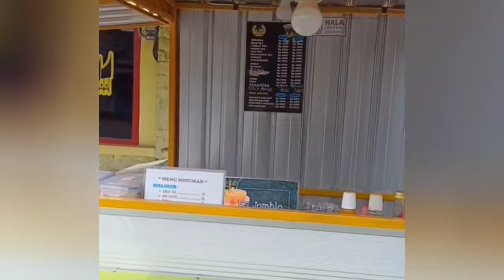Momen Haru Bahagia Saat Prajurit TNI Pulang Kampung Kasih Kejutan Orang tua Nyamar jadi Pembeli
mengharukan prajurit TNI Ini Pulang Kampung dan Nyamar Jadi Pembeli di lapak ibunya  Akhirnya Bikin Haru.

TNI atauTentara Nasional Indonesia merupakan angkatan bersenjata yang bertugas untuk menjaga dan menciptakan keamanan negara republik Indonesia ini yang harus siap rela meninggalkan keluarga biasanya waktu cukup lama.sampai bertahun-tahun
Belum lama ini beredar sebuah kisah seorang pemuda sebagai prajurit TNI yang pulang ke rumah untuk melepas rindu dengan ibunya.
setelah 4 tahun lamanya bertugas di luar daerah hingga tidak bertemu dengan orang tua, akhirnya ia berkesempatan untuk pulang kampung guna kasih kejutan ibunya sang prajurit ini berlagak nyamar jadi pembeli di lapak ibunya.
Dalam video nampak sang ibu awalnya tidak mengenalinya lantaran si ibu yang sedang sibuk siapkan jualannya tiba-tiba ada mobil  berhenti didepan lapak ibunya tibalah ada sosok pria berkacamata hitam bermasker dan berseragam loreng turun dari mobil. prajurit TNI tersebut langsung hampiri dan panggil ibunya yang sedang berjualan sehingga membuat ibunya terkejut langsung keluar dari tempat ibunya jualan

Tanpa pikir panjang ibunya langsung memeluknya air mata tangisan keduanya tak terhindarkan betapa besarnya rasa rindu selama 4 tahun di tinggal dinas ke Ambon Tiba tiba pulang tanpa kasih kabar gembira terlebih dahulu.

Senangkanlah ibumu dik dan jadikan ratu insyaallah pasti hidupmu akan seperti raja krn abg udah alami dan berbahagialah klu masih ada ibu krn itu pintu syurgamu  sahut salah satu komentar netizen .

Lorong Lensa menyajikan informasi berupa kumpulan kejadian dan fakta di balik peristiwa tren/ viral, unik dan momen haru pertemuan. Konten ini adalah konten yang memiliki komentar orisinal dan sarat nilai pendidikan . Video kompilasi ini telah melewati berbagai riset dan pengolahan data berupa foto,video dan berita dari berbagai sumber Agar kita Mendapat sebuah Berita Terbaru antara lain :
Informasi Viral Ter-Update Setiap Harinya.
momen haru pertemuan
anak rantau pulang kampung
kejutan anak rantau pulang kampung
kejutan prajurit TNI pulang pulang kampung
kejutan TNI pulang dari tugas dan momen mengharukan yang lainnya.
Jangan Lupa Aktifkan Tombol Lonceng Untuk Notifikasi.

Terima Kasih!

Terima Kasih!